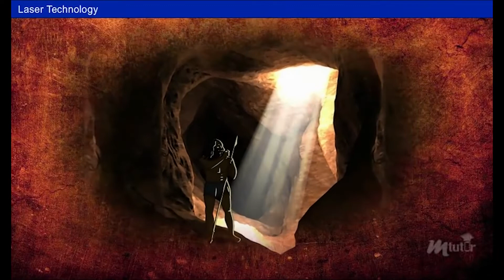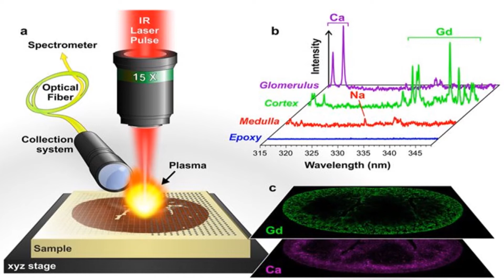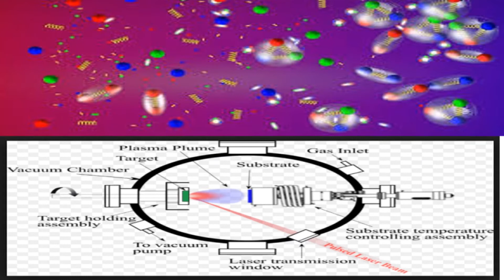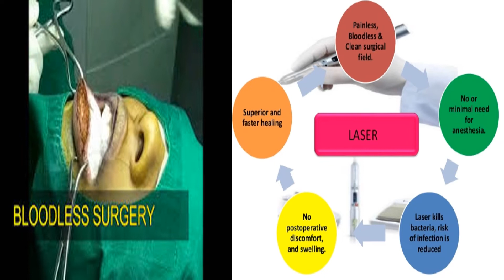APPLICATIONS OF LASER Dr R GAYATHRI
LASER
This SLO is very useful for the learners to gain the basic knowledge about LASER. Learners able to understand, the basic principle and conditions for working of laser and the characteristics of laser on comparison with ordinary light.